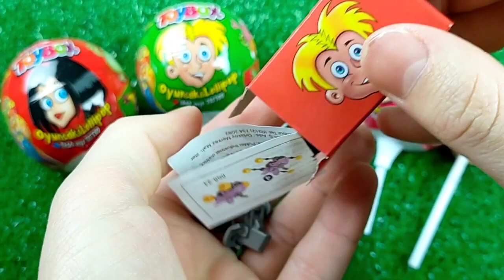7 Rainbow Satisfying Video | DIY How To Make Lollipop Candy Paw Patrol Fruits Cutting ASMR